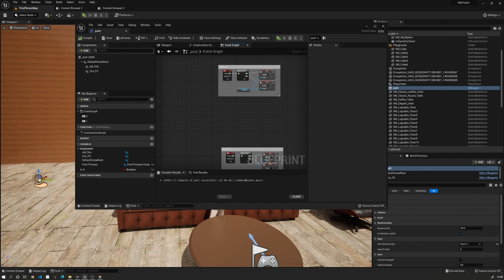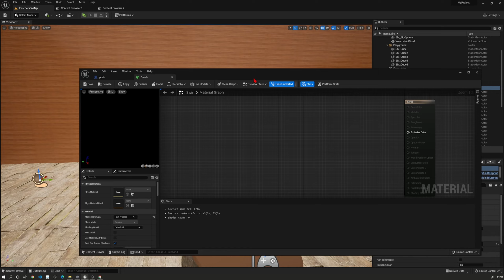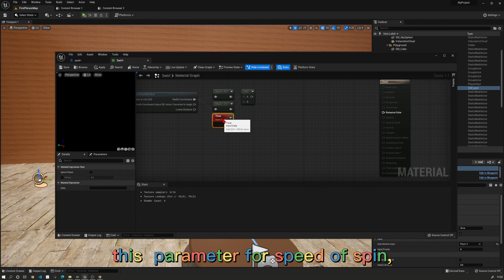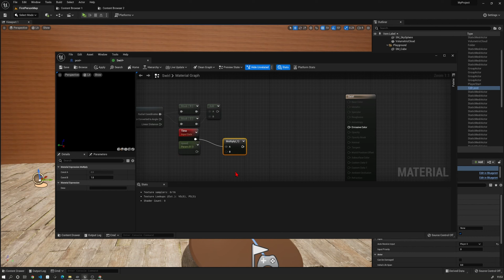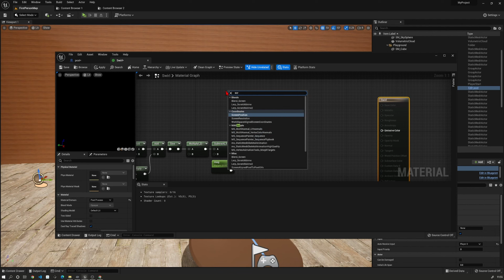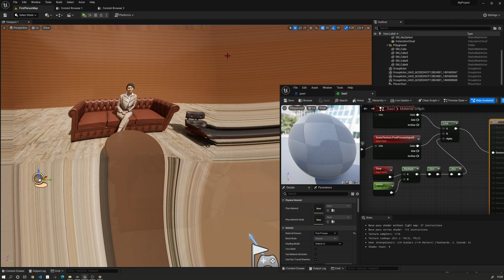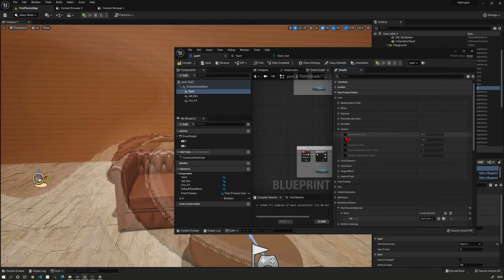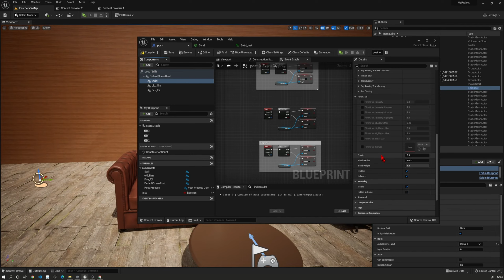Swirl effectt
part  of the instant video effect
this is vol.3
Camera post process effect
Instant Video effect for Unreal engine 5  VTuber
just same  Cup Noodle (3 min)  done!
download  the zip and paste to your project  and work